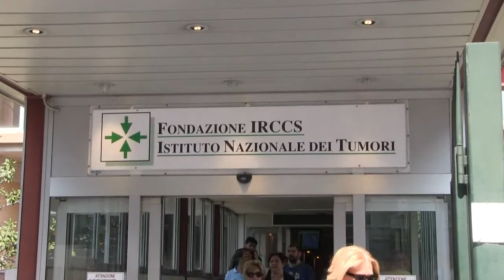L'impegno nella ricerca dell'Istituto Nazionale Tumori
Intervista al Dott. Ugo Pastorino, Direttore scientifico Istituto Nazionale Tumori Milano.